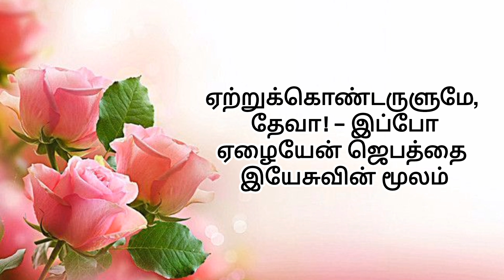347 - ஏற்றுக்கொண்டருளுமே / INSTRUMENTAL LYRIC VIDEO / LIVINGSTONE PRODUCTION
VIDEO EDITING BY : JENIFER

ஏற்றுக்கொண்டருளுமே, தேவா! – இப்போ
ஏழையேன் ஜெபத்தை இயேசுவின் மூலம்

சரணங்கள் :-

1. சாற்றின ஆதி ஆயத்த ஜெபமும்
சாந்தமாய் ஜெபித்த பாவ அறிக்கையும்
தேற்றிக் கொண்டருளும் மன்னிப்பின் மருவும்
திவ்விய பாதத்தில் வைக்கிறேன் சுவாமி — ஏற்று

2. குறைவுண்டு இதிலே, அருமைப் பிதாவே
குற்றம் மன்னித்திடும் யேசுவின் மூலம்;
முறைப்படி கேட்க நான் தெரியாத பாவி;
முழுதும் இயேசையாமேல் வைக்கிறேன்  சுவாமி — ஏற்று

3. மறுரூப ஆவி வேண்டுமென் சுவாமி
மனமெல்லாம் புதிதாக்கிடும் சுவாமி
சிறுமைப்பட்டடியேன், கேட்கிறேன் சுவாமி
தேற்றிடும் புதுபெலன் ஊற்றிடும் சுவாமி — ஏற்று

4. விசுவாசம் பெருகி நிலைத்திடச் செய்யும்
வெளிப்படும் மறைபொருள் புலப்படச் செய்யும்;
சிசுவைப்போல் மறுபடி பிறந்திடச் செய்யும்
தேவாவி என்னுளந் தங்கிடச் செய்யும் — ஏற்று